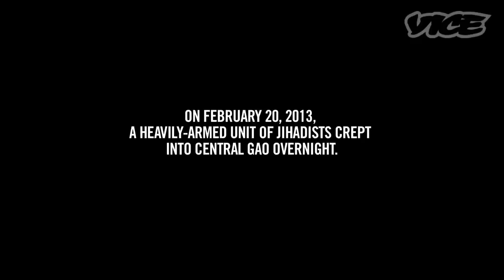Ground Zero: Mali - Insurgents vs. The Malian Army (Part 1)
Ground Zero: Mali was shot in Gao, Mali, on February 21, 2013. It's basically the first legitimate combat footage to come out of the war there. Normally the French ban journalists from the frontlines and film a sanitized version of the fighting themselves and then distribute it to the media.

In this case, the insurgents came to us: they slipped into Gao overnight on small boats and used suicide bombers to blast their way into government buildings. The French left the fighting to the Malian army for most of the day as a test of their combat abilities. Malian soldiers, while very brave, are almost completely untrained and had great difficulty fighting less than a dozen jihadists, some of whom were children. They fired wild bursts of automatic fire everywhere, destroying the city center. The Malians soon ran out of ammunition and had to wait for the French to show up and save the day.

CREDITS
Aris Roussinos — Producer/Camera
Alison Severs — Associate Producer
Anne Jolis — Field Associate Producer
Marta Velasquez — Editor
Daniel Bateman — Assistant Editor
Eddy Moretti — Executive Producer
Shane Smith — Executive Producer
Suroosh Alvi — Executive Producer
Vida Toombs —Executive Producer (UK)
Alex Miller — Head of Content
Al Brown — Supervising Producer
Bree Horn — Production Manager
Zoey Roberts — Production Coordinator
Elektra Kotsoni — Content Coordinator
Mike Horlock — Post Supervisor
Ellie King — Post Coordinator
Mimi Flemming — Post Coordinator
Amy Ashworth — Music Supervisor
Joel Kitzmiller — Art Direction
Bex Rumble — Motion Graphics
Grant Armour — Equipment Manager